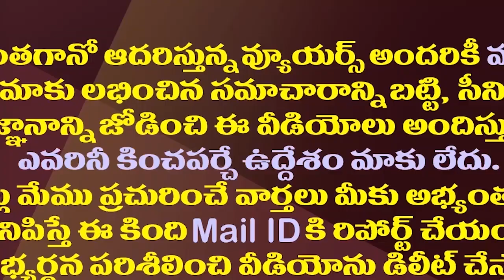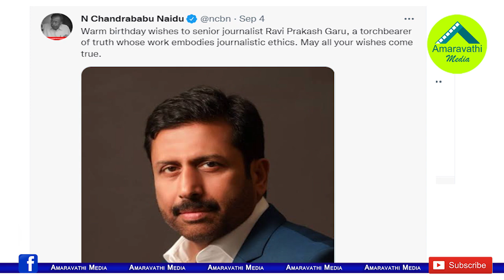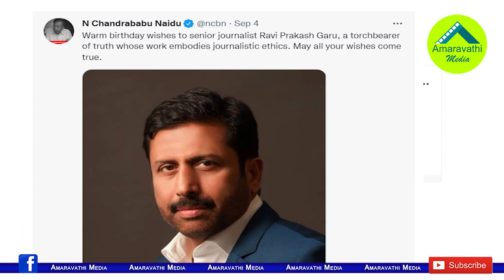చంద్రబాబు మీడియా గేమ్..పాత మిత్రుడితో కొత్త సంబంధాలు| Chandrababu Birthday Wishes To Ravi Prakash